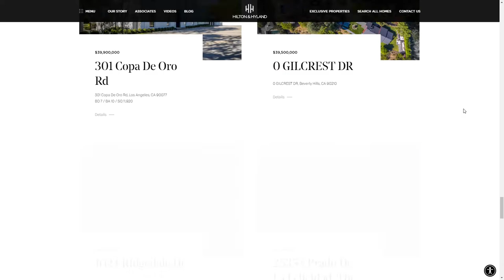Hilton & Hyland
Hilton & Hyland By luxury Presence From United States
Sophisticated real estate website for Hilton & Hyland, the leading Los Angeles luxury real estate brokerage, including beautiful property pages, custom IDX search, and a modern layout.